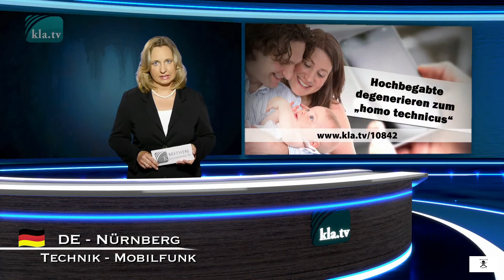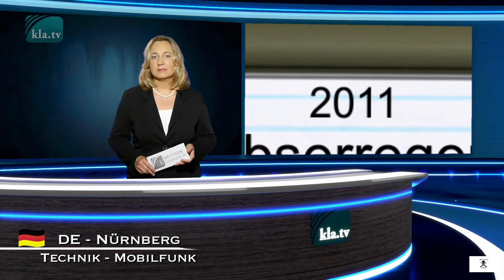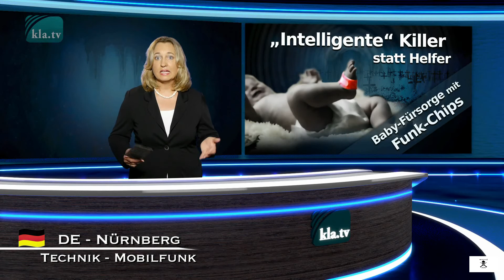info / Les puces électroniques pour bébés assistants ou tueurs « intelligents »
Les puces électroniques pour bébés : assistants ou tueurs « intelligents » ? 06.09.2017

Les assistants électroniques intelligents progressent dans les ménages privés. Pour les jeunes parents les couches à puce « intelligentes » contrôlent l’équilibre hydrique du bébé, le biberon à puce « intelligent » enregistre combien de nourriture l’enfant a pris et la chaussette à puce « électronique » analyse l’énergie de vie du bébé. Ces informations, ces évaluations et ces recommandations sont transmises aux parents par puce, la Wifi et d’autres intermédiaires pour finalement arriver par ondes radio sur leur smartphone ou leur tablette.
Dans notre émission « Des surdoués dégénèrent en homo technicus » nous indiquions le danger que ces appareils « intelligents » privent les parents de leur perception naturelle et d’une intuition juste et ains i du « fil intérieur » qui les relie à leurs enfants.